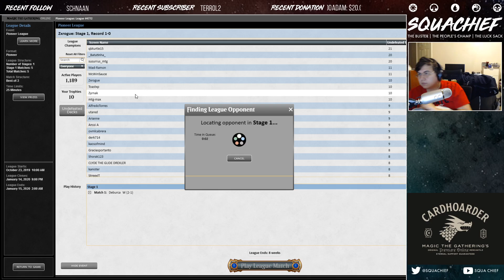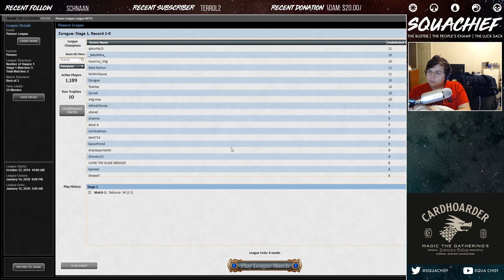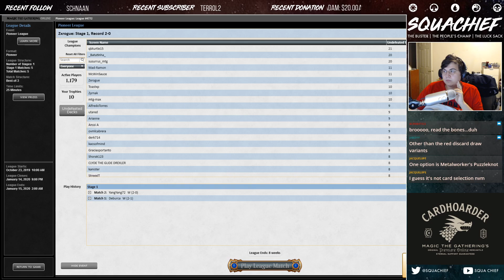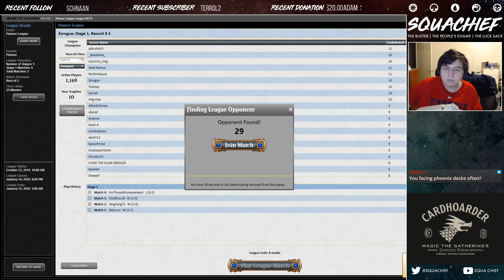GOD PHARAOH'S GIFT RETURNS STEALING ALL YOUR OPPONENTS PERMANENTS! A SWEET COMBO DECK